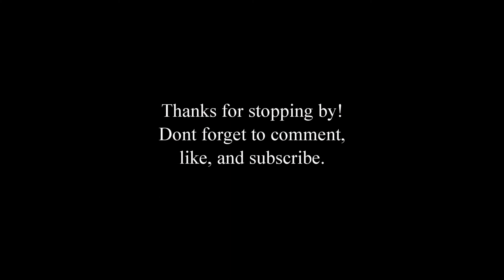Getting to know the Syndicate Vol 8.